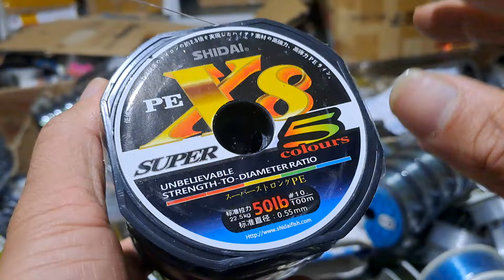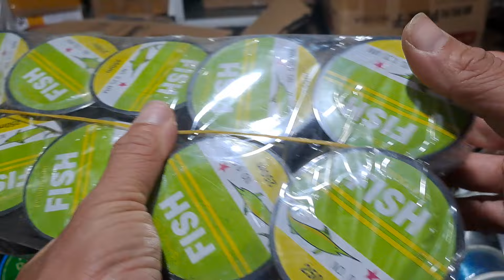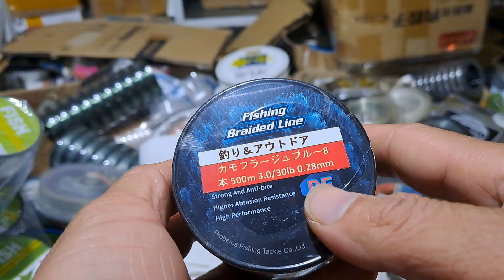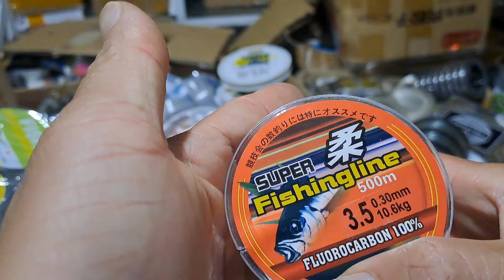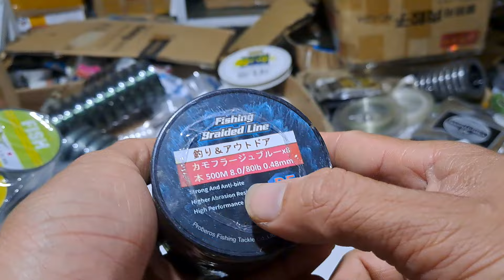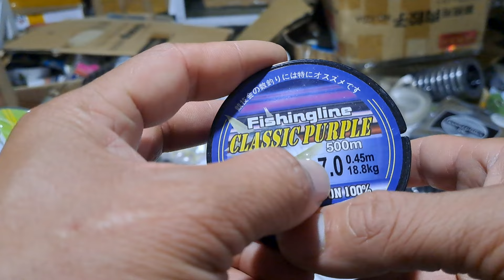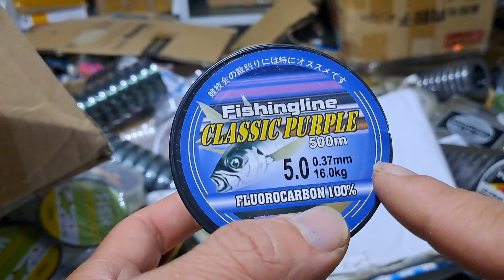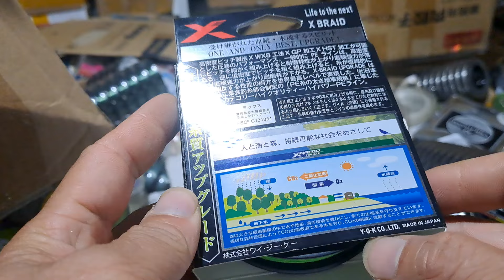[ Video A1 ]Đồ Câu Nhật Bãi Cước Câu pe nhật bãi mua 4 tặng 1 liên hệ 0794559193 zalo 0899202119